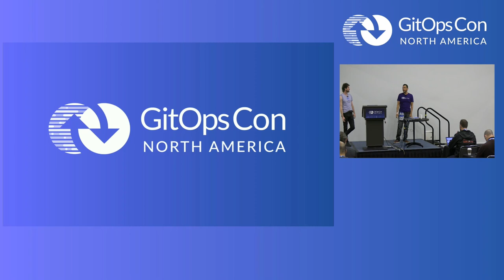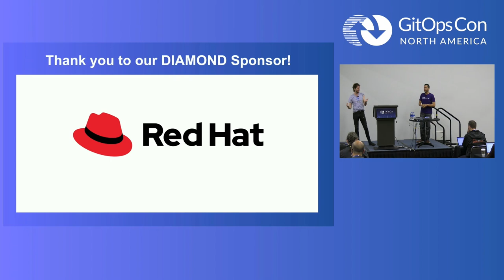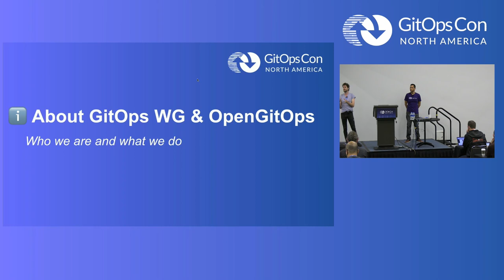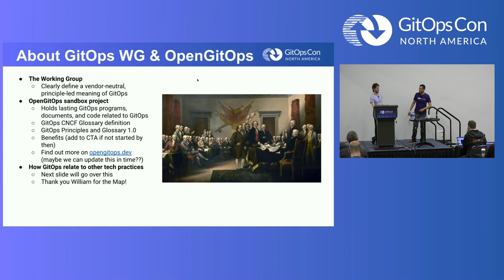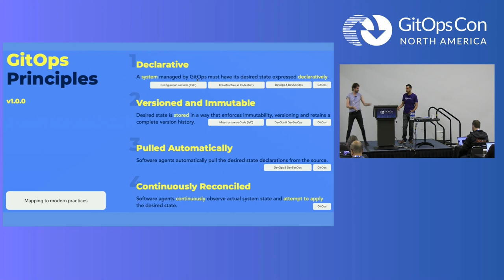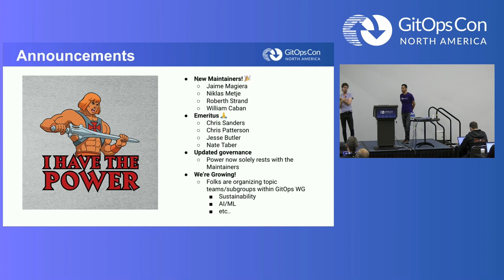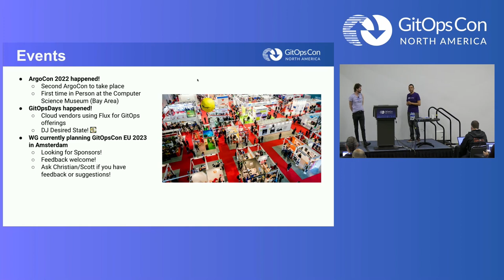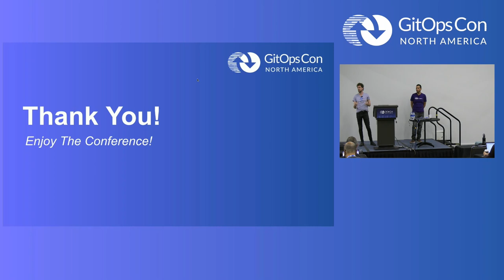Welcome + Opening Remarks: The State of the GitOps Working Group - Christian Hernandez & Scott Rigby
Welcome + Opening Remarks: The State of the GitOps Working Group - Christian Hernandez, Red Hat & Scott Rigby, Weaveworks